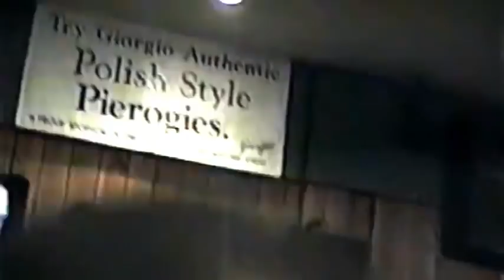Versatones (1999) - Full Video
Seven Springs - July 4 & 5, 1999 - Versatones - Special Thanks to  John Nalevanko of the Li'L John's Polka Shows - Greensburg, Pa. for these videos.